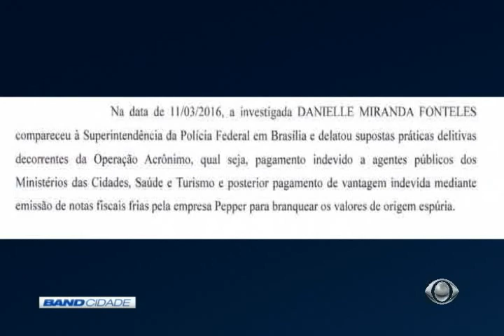Band Cidade 1ª Edição 27/10/2016 Bloco 1